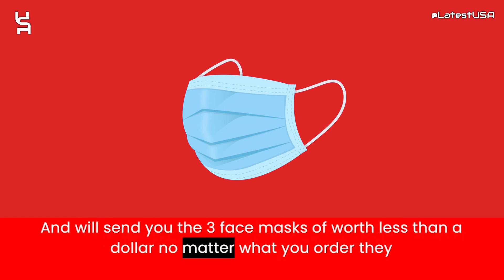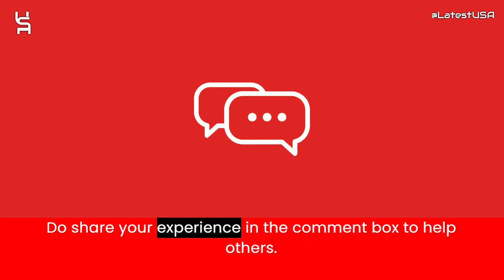Weearehous Reviews | Scam Alert! WEEAREHOUS.COM | WEEAREHOUS.COM Review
Weearehous.com reviews,
Weearehous.com is fraud?,
Weearehous.com scam or legit?
Weearehous.com,
WEEAREHOUS.COM,
WEEAREHOUS.COM review,
WEEAREHOUS.COM scam,
WEEAREHOUS.COM Fake Website,
WEEAREHOUS.COM Fraud,
Is WEEAREHOUS.COM Scam?,
WEEAREHOUS.COM Review Scam found video proof,
WEEAREHOUS.COM REVIEWS,
WEEAREHOUS.COM WEBSITE REVIEW,
WEEAREHOUS.COM WEBSITE REVIEWS,
IS WEEAREHOUS.COM LEGIT,
latestusa,
Scam Websites